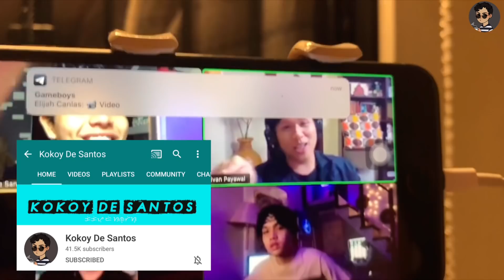TSITDEY! | CHEAT DAY + GAMEBOYS: BEHIND THE SCENES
SUPPORT LOCAL

PAALALA⚠️
Ito po ay pawang katuwaan lamang. Okay? Smile ka lang.

ISA KABA SA MGA KOLOKOYS KO? APIR!!!

Edited by: Ronald M. De Santos Jr.

Song : Static - Jef
Creative Common-Attribution-ShareAlike 3.0